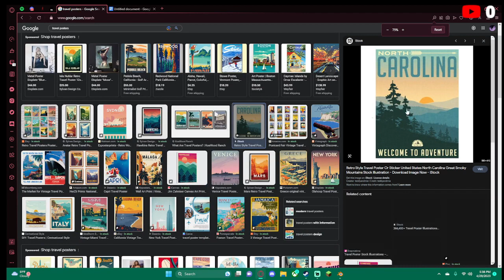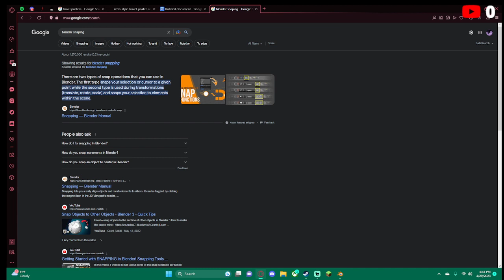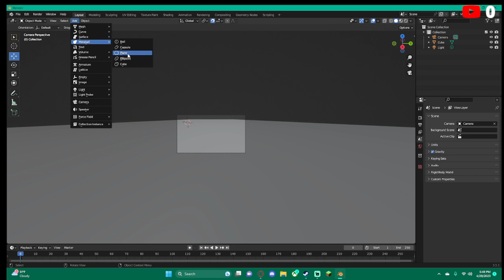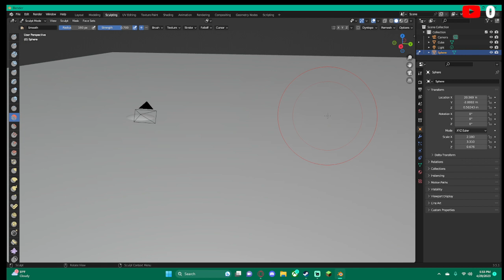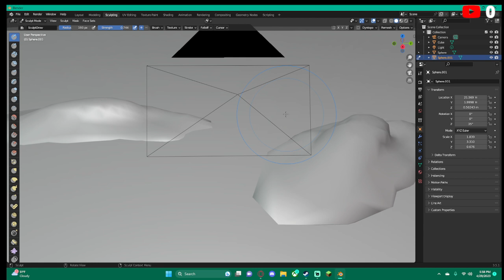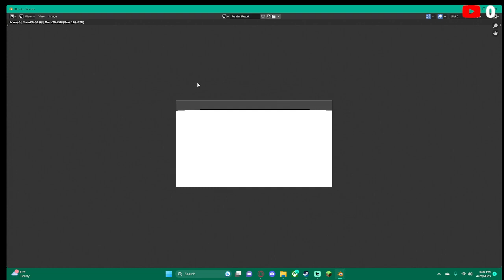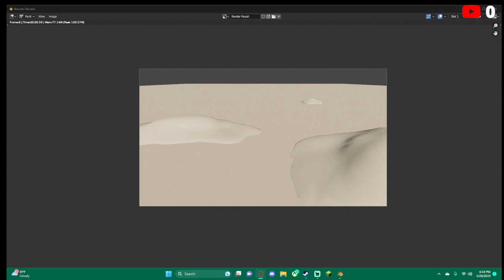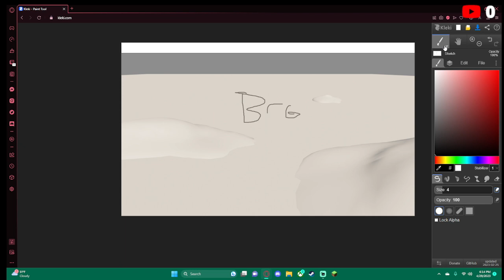Sparrow struggles at blender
hey, its a clip from a live stream Woah! yeah I'm not good at Blender but here's me tryna learn.